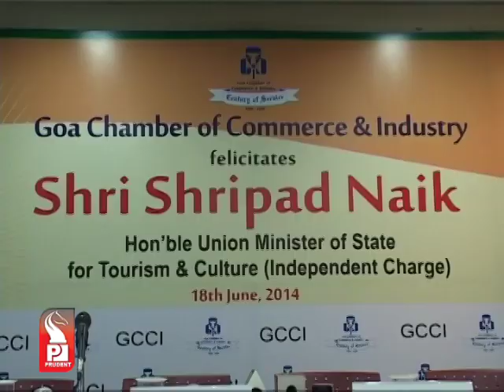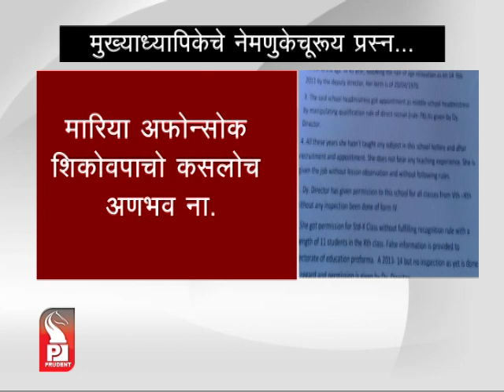Prudent Media Konkani Prime 19 June 14 Part 2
Union Cabinet Minister Shripad Naik Felicitated by GCCI